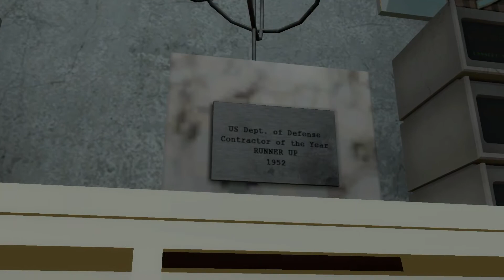Portal 2 Workshop Backlog: Portal Era Part 1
"Portal Era : Part 1" by  La Petite Magicienne